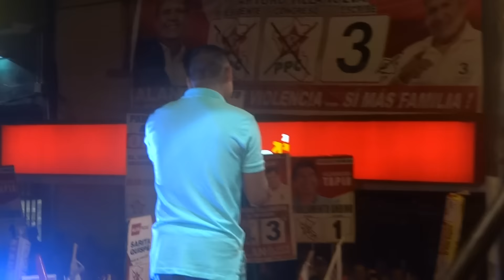PA BRAVO YO - KLLAO SALSA Y RENZO PADILLA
El tsunami salsero "KLLAO SALSA" en vivo con el Borincaico "RENZO PADILLA", en el rico Chim Pum Callao.
Números para contratos: 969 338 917 // 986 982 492 // 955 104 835